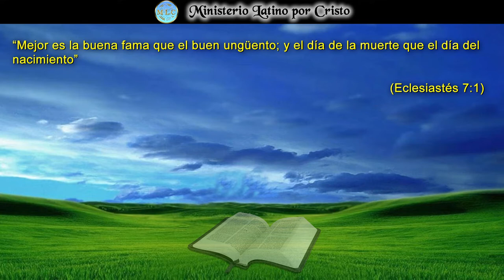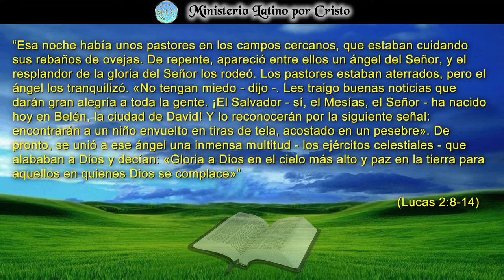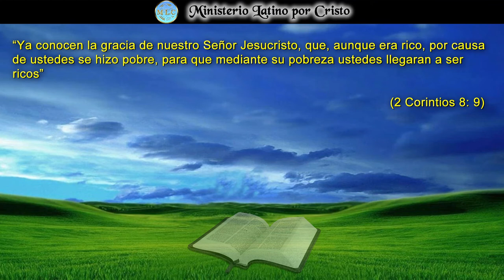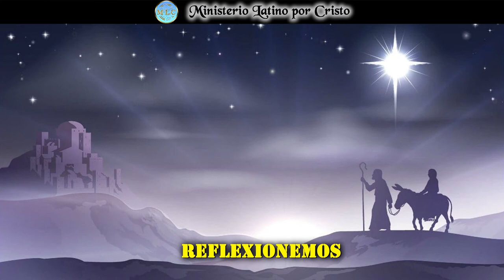"EL SEÑOR HA NACIDO HOY BELÉN"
Cada año la iglesia y el mundo en general celebran la Navidad, muchos sin en realidad entender el significado y la magnitud de ella. Como hijos de Dios, debemos de darle el verdadero significado. El nacimiento de Jesús nos abrió la puerta para Su sacrificio con el cual consumó el pago requerido para la redención de la humanidad. Esta navidad, tomemos un momento para reflexionar en este valioso evento que representa el nacimiento de Cristo. A voces demos gracias a Dios por Su gran muestra de amor. ¡Dios Te Bendiga!